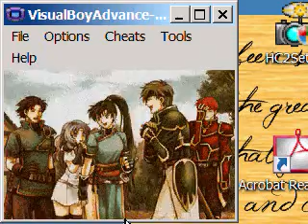Let's play fire emblem part 2- to the dome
may have sikped something so sorry